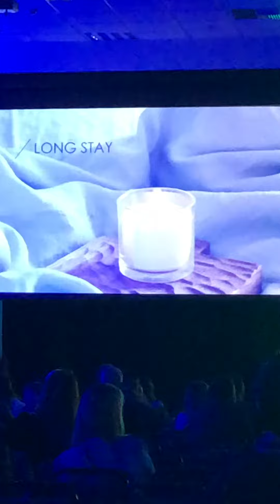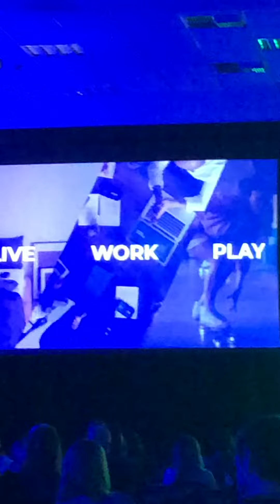5 de junho de 2023